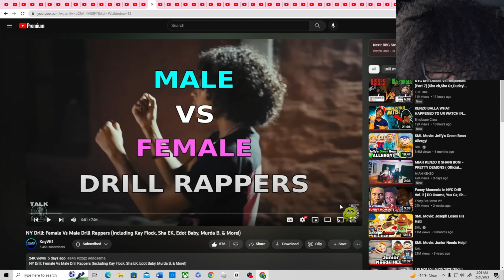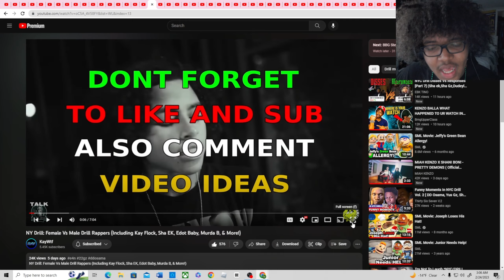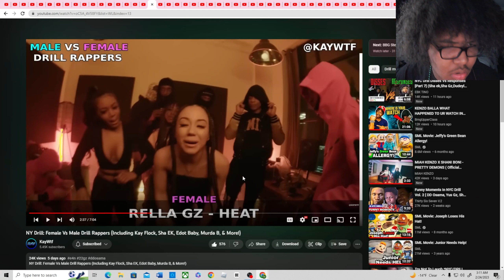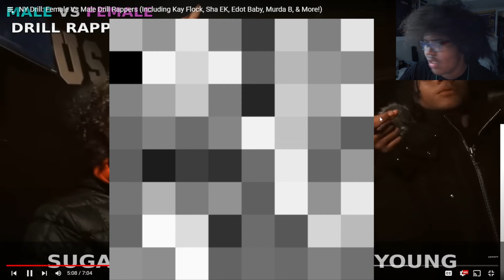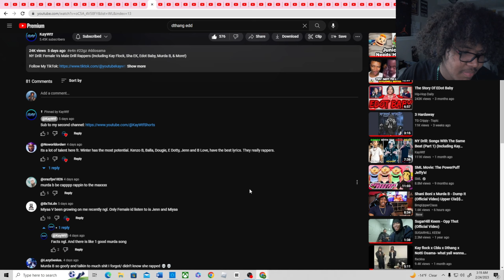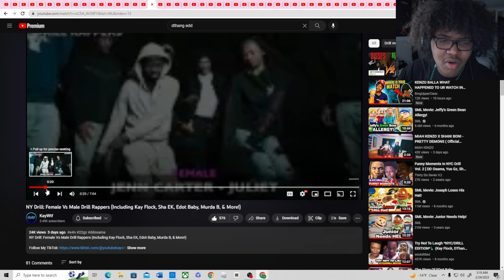NY Drill: Female Vs Male Drill Rappers (Including Kay Flock, Sha EK, Edot Baby, Murda B, (Reaction)